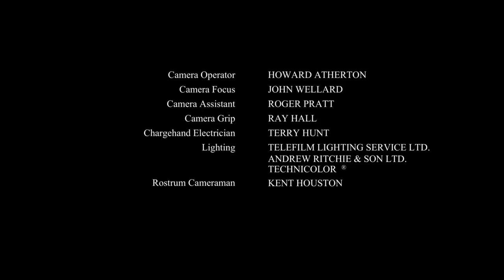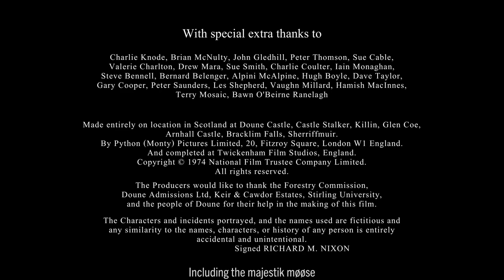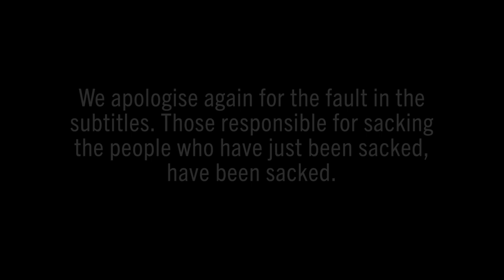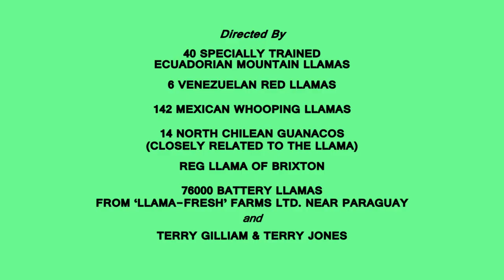Remastered: Monty Python and the Holy Grail titles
These are the opening credits for Monty Python and the Holy Grail.

The rights to this film are owned by Sony and Columbia Tristar Home Entertainment respectively.